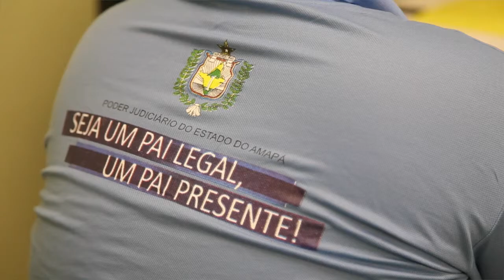Mutirão do Programa Pai Presente marca o encerramento da IX Semana Nacional da Conciliação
No Amapá, a nona edição da Semana Nacional da Conciliação, promovida pelo Conselho Nacional de Justiça, se estendeu até o sábado (29). No último dia do evento, ainda era grande o movimento no Fórum de Macapá. Houve audiências de conciliação e o mutirão do Programa Pai Presente.

No mutirão do Programa Pai Presente foram 80 audiências de conciliação. Além dos casos de averbação da paternidade, também estavam sendo recepcionados através do NAECA (Núcleo da Criança e Adolescente) da DEFENAP, os processos inerentes aos demais problemas relativos aos assentos de nascimento, casamento e óbito, como: registro tardio, retificações e transcrições.